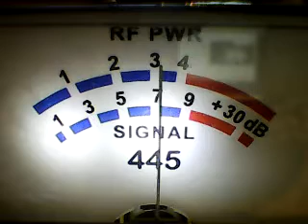CH 28 THIRSTY THURS AGAIN-9.42 AM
DX WESTSIDE CH 28 THIS MORNING CUP OF JOE 11/17/22